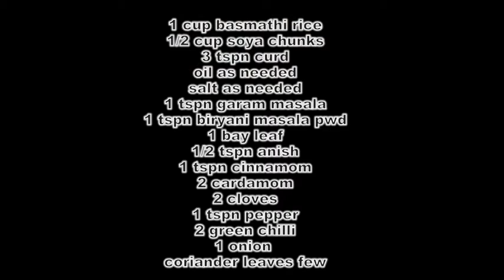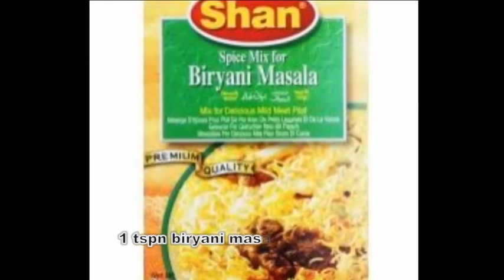Soya Chunks Biryani Recipe | How To Make Soya Chunks Biryani | Soya Chunks Biryani Recipe In Tamil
Soya Chunks Biryani Recipe
How To Make Soya Chunks Biryani Recipe
Soya Chunks Biryani Recipe In Tamil